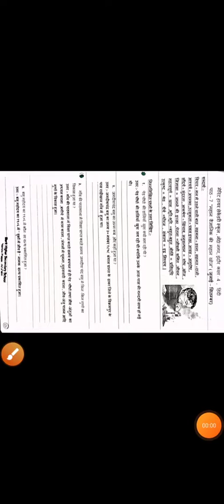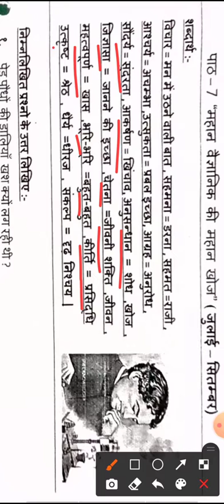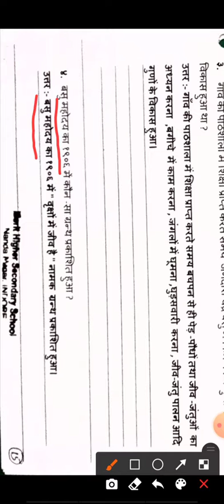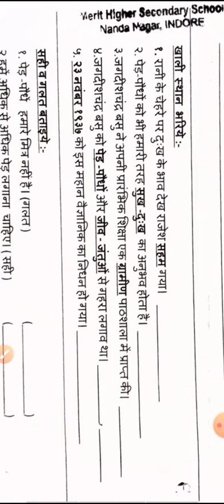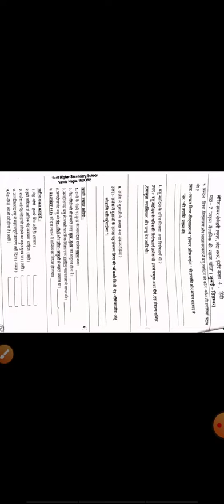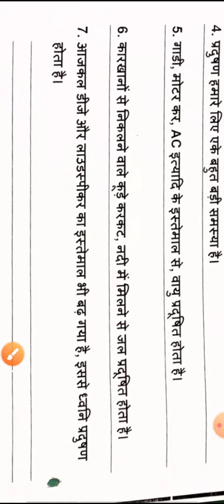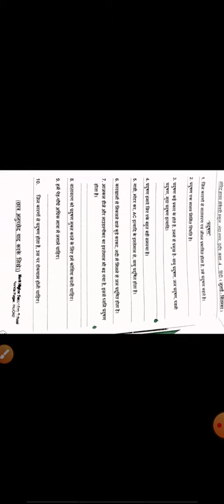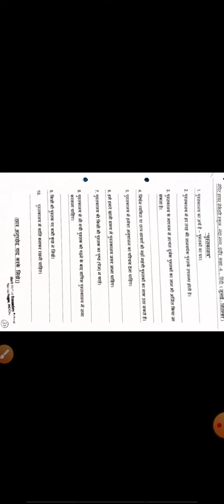4th हिन्दी cha 7,8 pg 15 to 19 ग्रा pg 30 to 34(2)